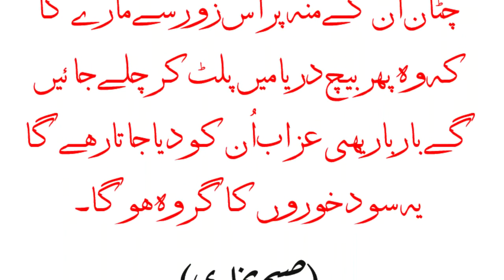Khon Ka Darya Quotes || Islam || Quran || Nemaz || Hadees || Alfaaz E Haq !!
Khun Ka Darya Quotes || Islam || Quran || Nemaz || Hadees || Alfaaz E Haq !!

This channel is a channel for special Islamic videos, whatever orders are there according to the Quran and Sunnah, or calls are sophia calls, they go to the lion in it, then all the people are requested take our video as much as possible.

Alfaaz e haq,
Hadees Pak,
Kun faya kun 786,
Islamic Urdu Pakistan,
Hadees,
Hadees Pak
Hadees nabvi,
Hadees sharif,
Hadees ul Quran,
Hadees tv,
Hadees Mubarak,
Hadees maki,
Hadees madani,
Quotes,
Qoutes with hadees,
Islamic video,
Hadees kisa,
Hades,
Hadess,
Best Quotes,
Collection quotes,
Deen islam,
Islam,
Visual islam tv,
Urdu quotes,
Quotes about life,
Motivational,
Islamic quiz,
Golden words,
Best urdu quotes,

Alfaaz e haq,
Islamic quotes,
Hadith,
Hadees,
Quran,
Nemaz,
Roza,
Haj,
Zakat,
Wazifa,
OKZ creation,
Spirtual center,
Islam,
Abid raja,
Naaz tv,
Inspiration speeches,
Alama iqbal quotes,
motivational quotes,
Love quotes,
Hadees Pak,
Hadees Nabvi,
Status quotes,

Hadees pak about namaz in urdu

Hadees Hazrat Muhammad SAW In Urdu

hazrat muhammad s.a.w quotes in urdu

Hazrat Muhammad saw hadees in English

hazrat muhammad s.a.w in urdu text

 Description: This means that Islam started with the westerners and in the end Islam will remain among the poor. In other words, in the beginning of Islam, Muslims were poor and few, due to which they had to leave their homeland and migrate to other countries. Whose hearts will be fully enlightened by the light of faith and Islam. Because in the last days, these poor people will remain steadfast on Islam and will enlighten their lives with the knowledge of the Book and Sunnah. (may Allah be pleased with him) narrated that the Messenger of Allah (may peace be upon him) said: I have left two things between you, as long as you hold on to them you can never go astray. They are the Book of Allah (Quran) and the Sunnah of the Messenger of Allah (Hadiths).